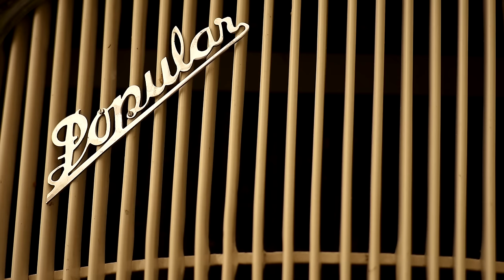ŠKODA HERITAGE: ŠKODA POPULAR II (1936)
"The Popular was back then what the RS is today: fun, fast and a real head-turner. My dad should know. He started learning to drive in this very car. And since there are only ten of these left in the Czech Republic, we picked one up at the first chance we got. For dad, it was a drive down memory lane.

And now it’s a family member. The entire family loves driving in it, whether it’s a summer trip or old-timer meetings.

But it’s also what happens outside the car that makes it so special. People always surround us the moment we stop. They wave, take pictures and refresh their own memories of having a car like this once.

I guess whoever gave the car its name could tell the future." Jakub Mydlil